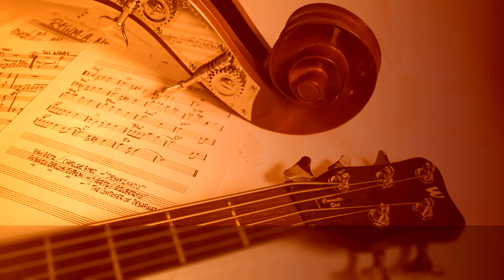Album for Male Voices, Op. 30 - XI. Fantegutten, by Papalin ∙ upmusic ∙ classic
Grieg Album for Male Voices, Op. 30

The Album for Male Voices (Mandssang), Op. 30, is a set of 12 Norwegian folksongs for choir, featuring tenor, baritone, and bass-baritone soloist parts. It was probably published around 1878.

Composer: Edvard Grieg
Form: Song Cycle
Key: D Major
Instrument: Choir
Period: Romantic